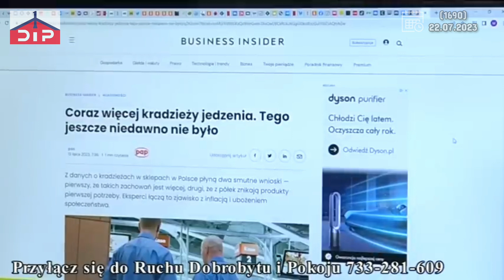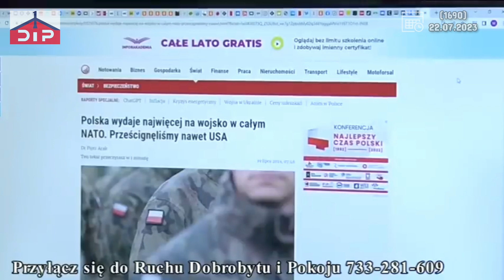Coraz więcej kradzieży jedzenia Rząd sam się wyżywi (1690)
Musisz To Wiedzieć (1690) Czy Ktokolwiek W Polsce Jest W Stanie Sprawdzić Ile Pomocy Dostała Ukraina?